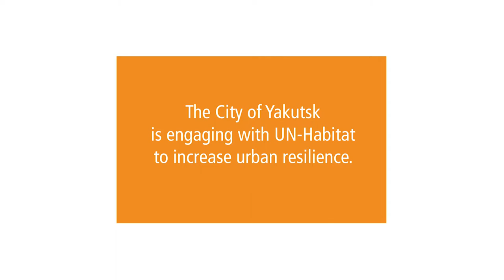Yakutsk City Interview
Excerpts may be reproduced without authorization, on condition that the source is indicated. Views expressed in this media do not necessarily reflect those of the United Nations Human Settlements Programme, the United Nations and its member states.